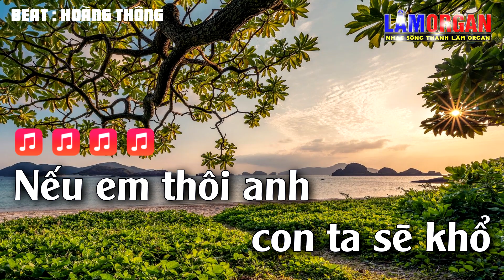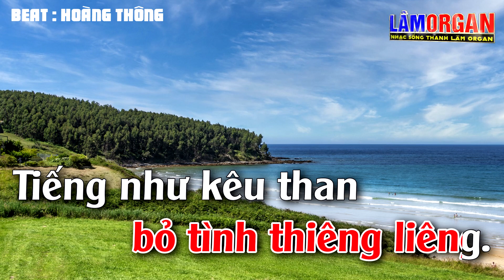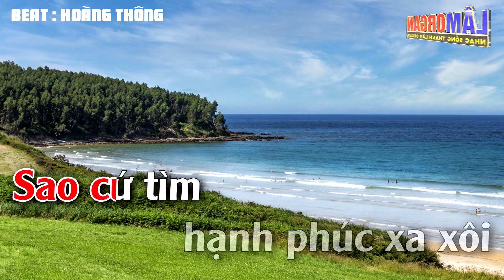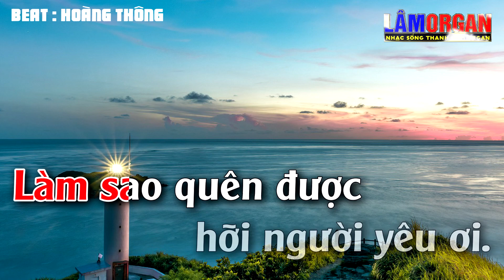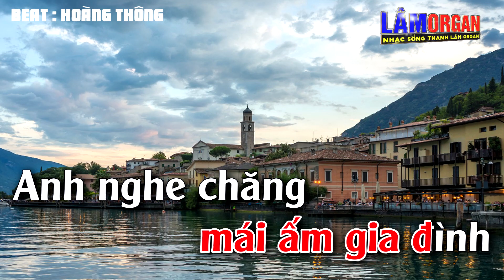Hạnh Phúc Quanh Đây Karaoke Tone Nữ - Beat Karaoke Nhạc Sống 2022 - Lâm Organ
► Bài Hát ; Hạnh Phúc Quanh Đây Karaoke Tone Nữ - Beat Karaoke Nhạc Sống 2022 - Lâm Organ